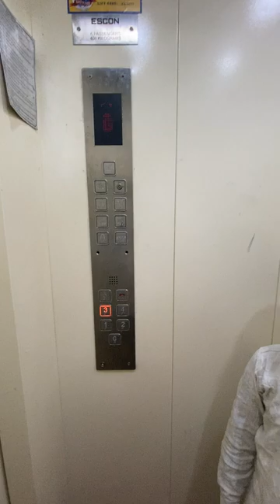Happy Dasara All of u